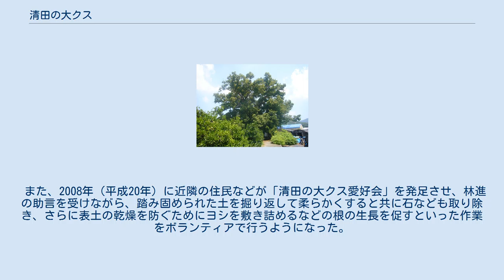清田の大クス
清田の大クス全景 清田の大クス（せいだのおおくす）は、愛知県蒲郡市清田町にあるクスの古木である。
 愛知県下では最大で、中部地方の代表的なクスの木である。
樹齢は推定1,000年以上。
 源義家が奥州（現在の東北地方）の反乱平定に出陣する際に植えたとの伝説がある古木で、1929年（昭和4年）12月17日に国の天然記念物に指定された。
 樹高が22m、根回り13.6m、幹回り14.3mある。
 明治初期までは、この辺り一帯がクスの樹海であったが、宅地や畑の開発が進んだため、ミカン畑などの中に位置する形となった。
 枝などの一部が枯れるなどの問題が見られたことから、1998年（平成10年）に岐阜大学名誉教授の樹木医・林進が樹勢などの調査を行った。
 蒲郡市博物館が林進の助言に基づき、周囲にあるコンクリート柵や石組みなどを根の生育の妨げとなるものを除去するなどの保護策を進めた。
 また、2008年（平成20年）に近隣の住民などが「清田の大クス愛好会」を発足させ、林進の助言を受けながら、踏み固められた土を掘り返して柔らかくすると共に石なども取り除き、さらに表土の乾燥を防ぐためにヨシを敷き詰めるなどの根の生長を促すといった作業をボランティアで行うようになった。